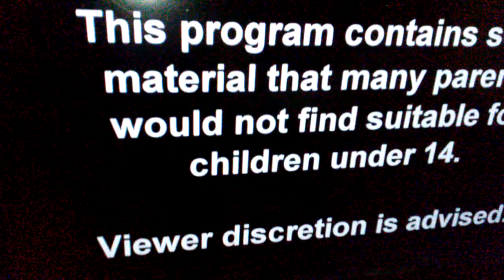Family Guy From Chris Molina